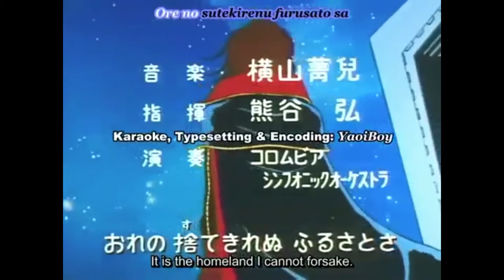💥🎬🎼 El día que DAFT PUNK encontró el ANIME | SOL NACIENTE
Interstella 5555 es una obra audiovisual muy única, que nos dejó DAFT PUNK hace ya 20 años, y hoy la revisitaremos un poco, ya que es un producto bastante bueno y quedará como un gran recuerdo de la existencia de este dúo francés.